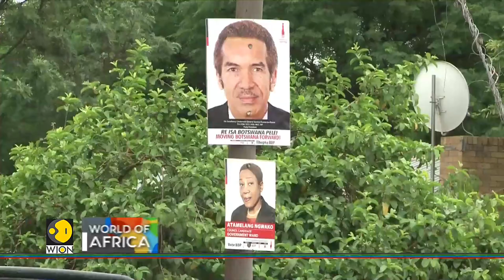World of Africa: Court orders arrest of Ex-Botswana president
A Botswana court has issued an arrest warrant for former president Ian Khama, who is facing 14 charges ranging from unlawful possession of firearms to money laundering.
Khama was officially charged in absentia in April 2022 but has not made a single court appearance.
But what really happened to this charismatic head-of-state, who fell out with his hand-picked successor and current president Masisi, forcing him to even flee to neighbouring South Africa?